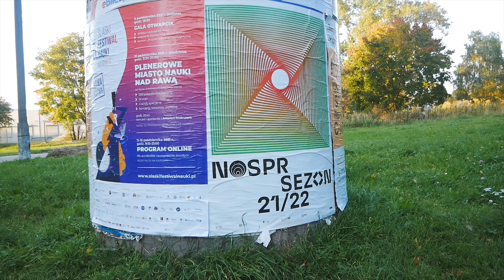Późnym popołudniem (październik 2021)